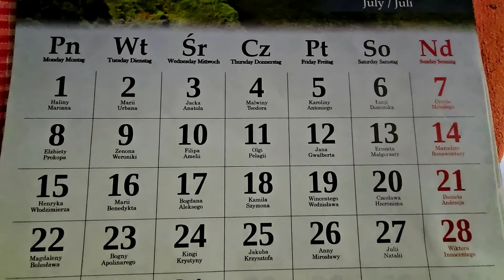VLOG#29/7⛵I ZNOWU OGÓRKI I PIECZENIE CIAST / OGRÓD I GRILL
W tytule: Darowizna , lub na kawę
Odbiorca : Gabriela Pacyna
Nr konta :  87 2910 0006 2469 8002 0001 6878